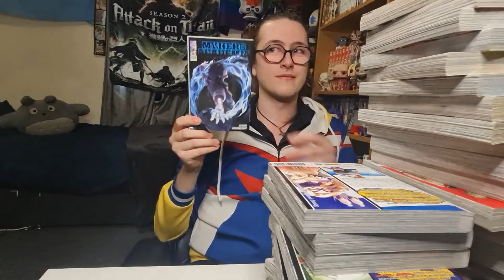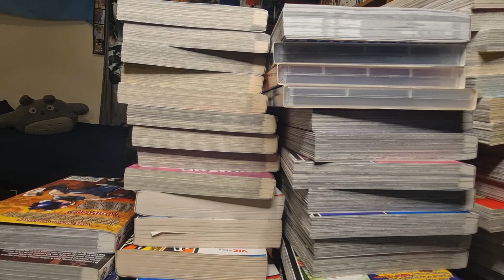STAR SPANGLED SPECTER! - My Hero Academia Season 7 - EP2 Reaction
THIS IS NOT A MARKET SUBSTITUTE FOR THE ACTUAL SHOW

00:00 Intro
03:09 Reaction
09:27 One Last New Order
12:10 Reaction
19:30 Thoughts